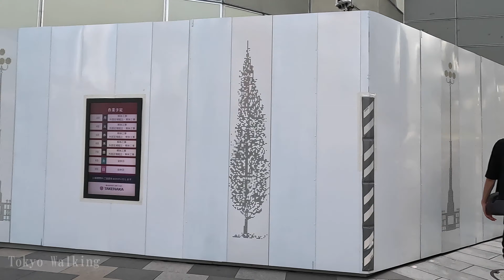Ginza Japan Walking Tour in Summer!4k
Walking from Ginza Station to Kanda Station takes you through some interesting parts of Tokyo, each with its own unique atmosphere. Ginza is a famous upscale shopping district in Tokyo known for its luxury boutiques, department stores, and upscale restaurants.
After leaving Ginza Station, you'll walk along Chuo-dori, the main street of Ginza.
This wide boulevard is lined with elegant shops, cafes, and department stores, making it a prime location for high-end shopping and window shopping.
Continuing your walk, you'll reach Nihonbashi, a historic commercial district that has been a center of trade and commerce since the Edo period. Here, you can see the iconic Nihonbashi Bridge, a symbol of Tokyo's development.
Finally, your walk will culminate at Kanda Station, an important transportation hub in Tokyo. Kanda is a lively neighborhood with a mix of modern and traditional elements.
The area around the station is known for its many izakayas (Japanese pubs), making it a great place to unwind and enjoy some local food and drinks.
The walking distance from Ginza Station to Kanda Station is approximately 2.5 kilometers (about 1.5 miles). The route is relatively flat and straightforward, and you'll encounter a blend of contemporary and traditional aspects of Tokyo as you pass through the different neighborhoods.